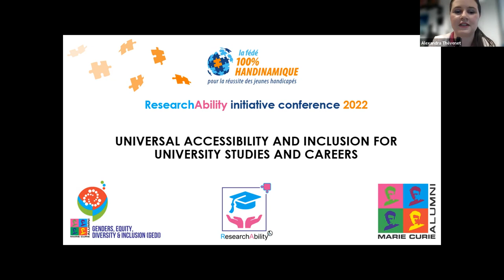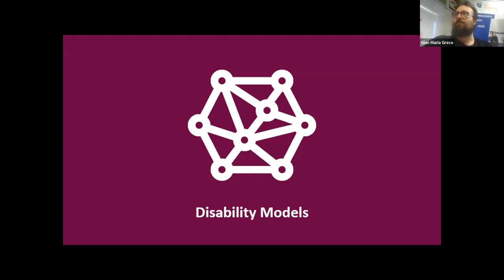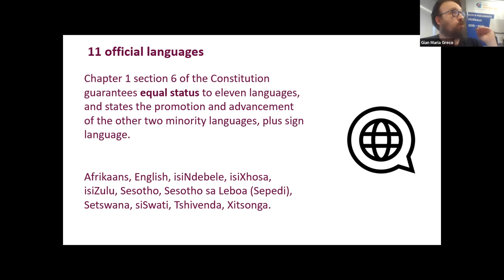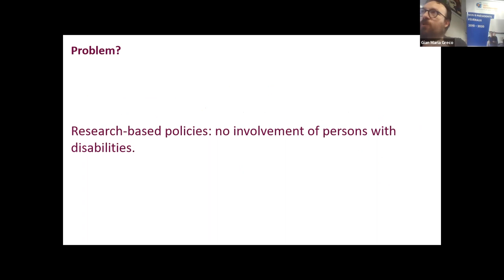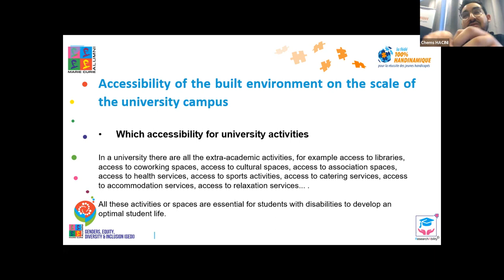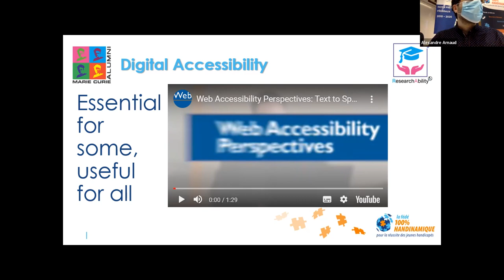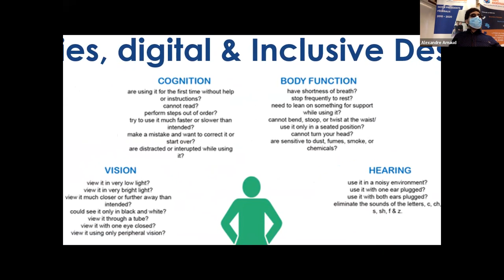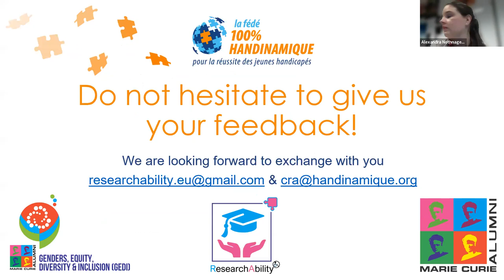Universal accessibility and inclusion for university studies and careers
Session on "Universal accessibility and inclusion for university studies and careers". The session was promoted by the ResearchAbility Initiative of the Marie Curie Alumni Association (MCAA) and co-organised by its Genders, Equity, Diversity and Inclusion (GEDI) Working Group. The session was held during the 36th Annual Conference of the 100% Handinamique Federation, on 14 May 2022, in Paris. Invited speaker: Gian Maria Greco (MCAA and University of Macerata). Other speakers: Chems Eddine Hacini, Alexander Arnaud (Atos), Gaëlle Vitali-Derrien (100% Handinamique), Ibrahim Hamzaoui (100% Handinamique). Moderator: Alexandra Nothnagel (MCAA and 100% Handinamique).